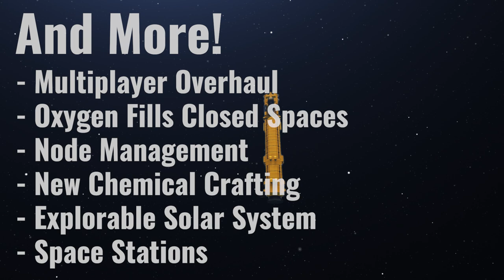Exclusive Stormworks Space Program DLC Announcement Teaser/Trailer (April Fools)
⭐Today we take a look at an exclusive announcement, just for my channel's viewers! We take an exclusive look at the Stormworks Space Program DLC announced today on April 1st. April 1st is a great day to release an exclusive look at DLC that allows for overhauled multiplayer. Space exploration and so much more! Coming April 1st, 2022!

 Yep, it's April 1st. Hope you enjoyed the video.

⏱️TIMESTAMPS⏱️
0:00​ Intro

📥Download
3 stage automatic rocket
StormWorks Space Program!